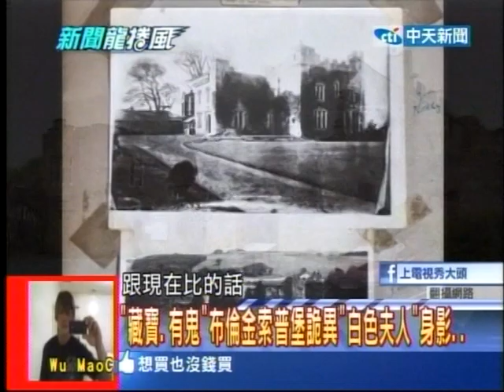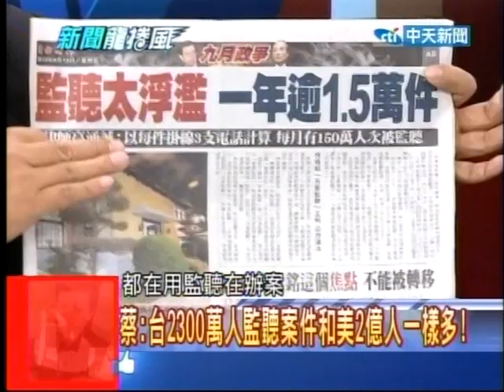20130923新聞龍捲風 10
20130923新聞龍捲風 05 (5年當店長! 26歲林學儀年新200萬的＂王品傳奇＂)